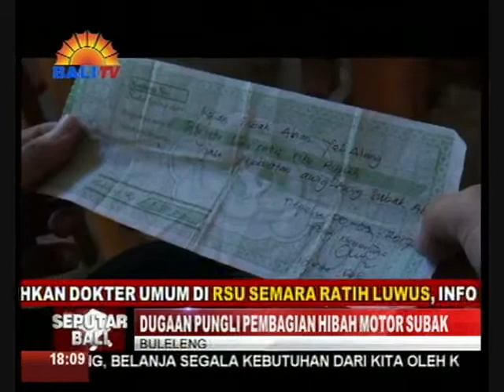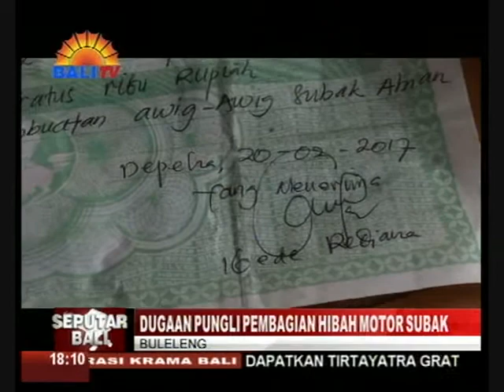DUGAAN PUNGLI PEMBAGIAN HIBAH MOTOR SUBAK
BEBERAPA ANGGOTA SUBAK ABIAN DI DUSUN SEGANTI, DESA DEPAHA, KECAMATAN KUBUTAMBAHAN, MENGELUHKAN PUNGUTAN LIAR, OLEH OKNUM YANG TIDAK BERTANGGUNG JAWAB, TERHADAP BANTUAN HIBAH BUPATI BULELENG BERUPA SEPEDA MOTOR. ANGGOTA SUBAK MENDESAK AGAR KASUS INI DITINDAK LANJUTI.